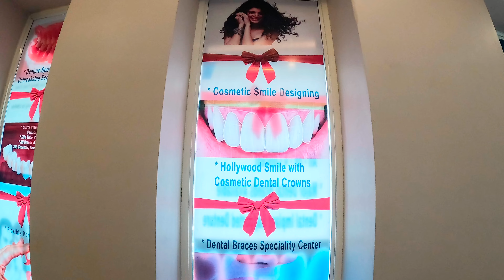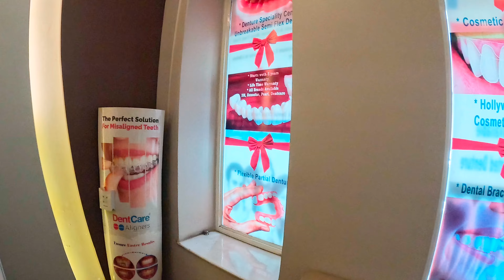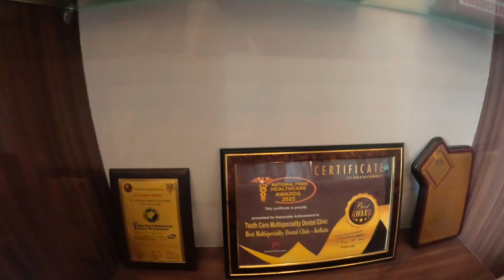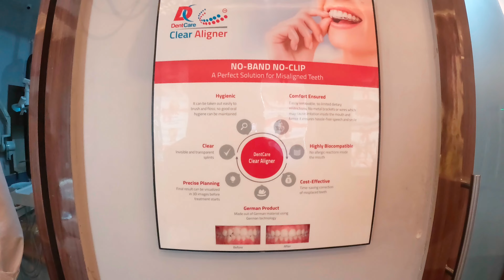Best Dental Clinic in Kolkata। Teeth Care Multi-speciality Dental @teethcarekolkata Better Living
Best Dental Clinic in Kolkata। Teeth Care Multi-speciality Dental Clinic। Better Living

In this video sharing our experience on sudden visit to the Teeth Care Multi-speciality Dental Clinic. I'm Suffering from sudden Toothache and rush to Dental Clinic. This Dental Clinic is one of the best Dental Clinic in Kolkata. See full video for more information.

Teeth Care Multi-speciality Dental Clinic
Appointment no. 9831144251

Branches,

Chinarpark
Ballygunge
Dunlop
Charnock
Basirhat